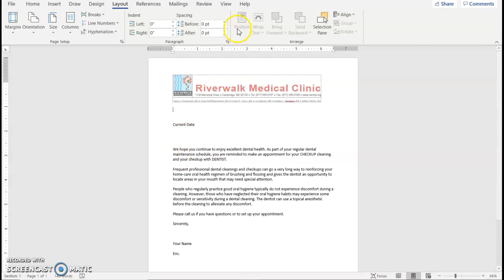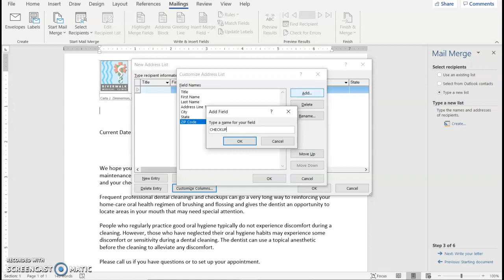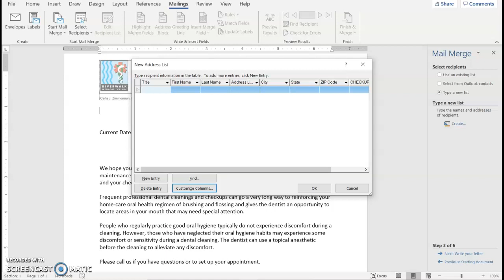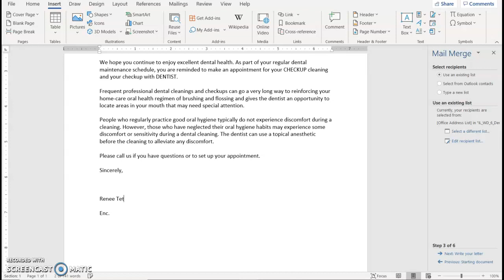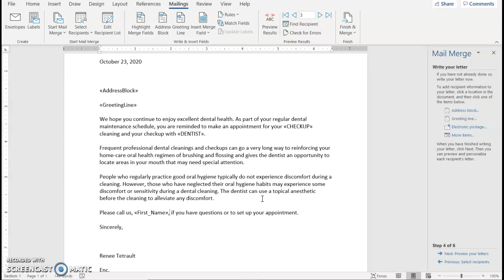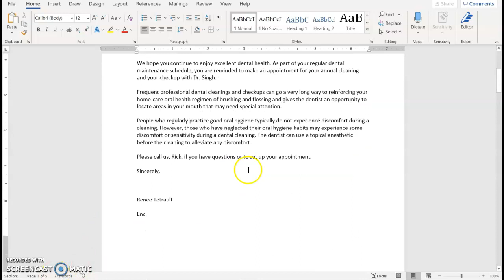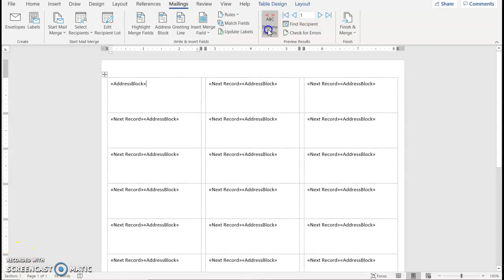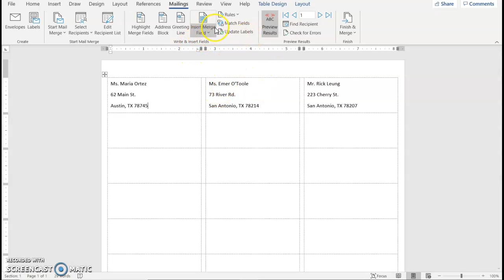Word Module 6 Independent Challenge 1 Create Labels